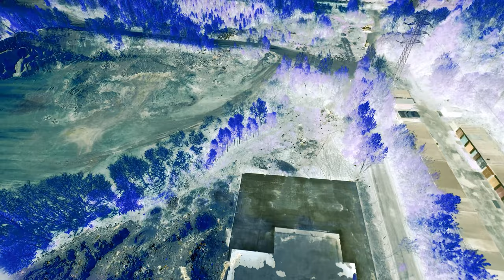PROSHOT 1000 + Throttle boost 35% 4S 2150KV testing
Proshoot 1000 protocol test with T-motor F60 pro III 2150KV and ESC F55A pro II. Increased throttle power by 35%. Total disappearance of "Jello" on FPV cam but qwad bounces strangely in turns "1:23 time" maybe by changing throttle power.

Frame    - TBS Souce One V3
Motor    - T-motor F60 PRO III 2150kv
FC       - T-motor F7
ESC      - T-motor F55A PRO II
VTX      - Shark Byte TX5M.1 500mw
Camera   - Shark Byte RunCam Nano HD
Camera2  - SMO 4K
Receiver - TBS Crossfire Nano RX SE
Antenna  - HGLRC LONG RANGE HAMMER MINI

Radio    - FrSky Taranis X9D Plus SE + TBS Crossfire Micro TX V2
Google   - HDO2 + Shark Byte RX5.1
LiPo     - Tattu R-line V3 1550mAh + CNHL Ministar 1300 120C